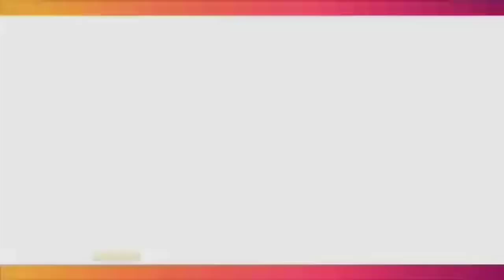WULAN GURITNO DAN SALOM MAIN FILM HOROR BARENG BERJUDUL 'TRINIL'